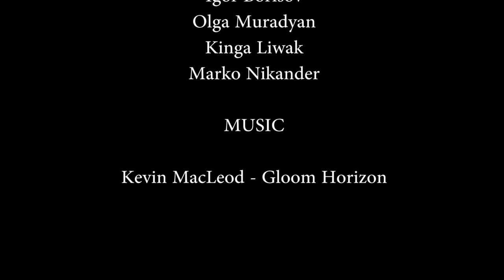Fears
icebreaking session at KinoEatersPower, Lublin 2016